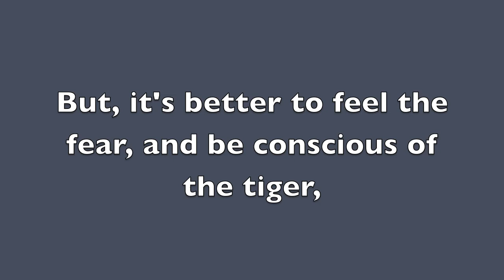Matrix - What it is, How to live outside of it.